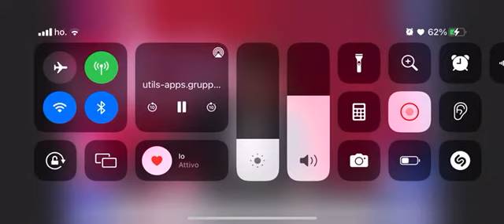Interview on the Swiss TV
Mrs. Baldesberger's interview on the Swiss TV during the press conference for Rubis 60th anniversary in 2021